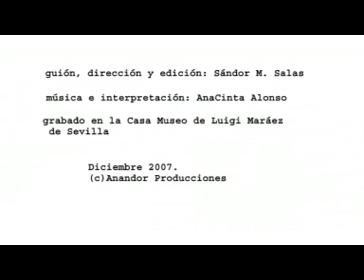EL REZO (Sándor Martínez Salas)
PARTICIPANTE DE LA SEXTA EDICIÓN DE NOTODOFILMFEST.COM